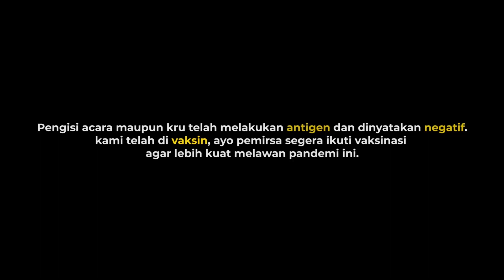Made Yogi Arya Sukses Ajak Gamers Masuk Partai!!! Gimana? | SPJL Ep. 17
Edisi spesial kali ini datang dengan pertangaan menggebu di TikTok.
Mado Yogi Arya, seorang milenial Anggota DPRD Kota Denpasar menjawab 3 pertanyaan yang sering bikin anak muda gala masuk partai, plus spill ceritanya untuk ajak masuk gamers ke Partai NasDem berbondong-bondong.

[SUB CC Bahasa Indonesia di setting]

Kamu ingin kirim pertanyaan?
Format pengiriman : Tanya SPJL - [nama lengkap] - [umur]
Contoh : Tanya SPJL - Farah Dina - 19

Saksikan terus Sekolah Politik Jalanan Lathifa (SPJL), PREMIERE setiap hari Rabu pukul 19:00 WIB.

Tujuan adanya SPJL ini adalah supaya teman-teman bisa mengerti hal-hal sekitar politik yang jawabannya nggak ada di Google. Atau, lebih suka mendengar dan menonton, daripada membaca. Aku harap Kaka2 hebat bisa mendapatkan ilmu dan manfaat dari video-video SPJL kita.

Semua brand logo yang tertera dalam video ini tidak sengaja dan bukan bagian dari iklan.

Hai! Saya Lathifa Al Anshori dan saya menikmati hidup dengan bergelut di politik, ekonomi, & resolusi konflik. Saya juga suka make up, kuliner, dan travelling. Let's keep in touch! 🥰❤️